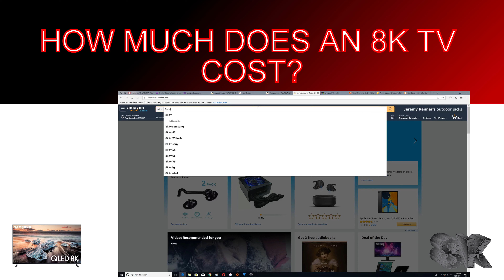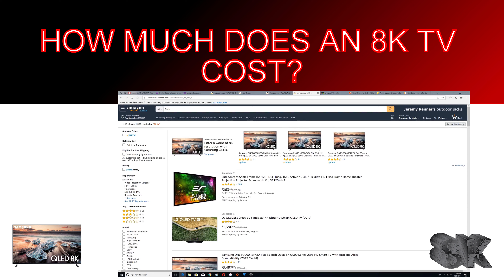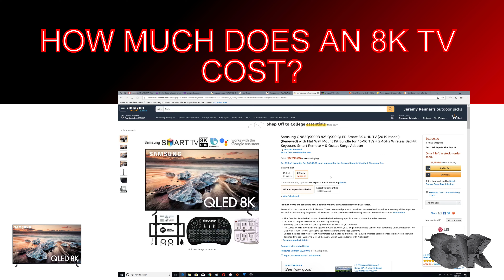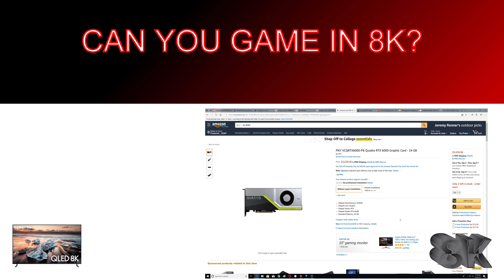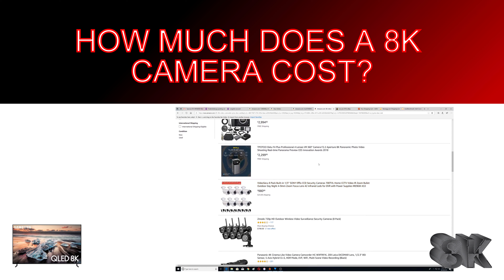Is 8K Mega High Definition (MHD) worth considering in 2019? Let's take a look at cost..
Computer:
Gigabyte AORUS 3 Gaming Mobo
AMD Vega 56 (videos to come)

Monitor(s)
Acer 4k 27" Monitor:
Dell 1080P 27" Monitor:

Thanks for checking out my video, we are currently non-monetized.